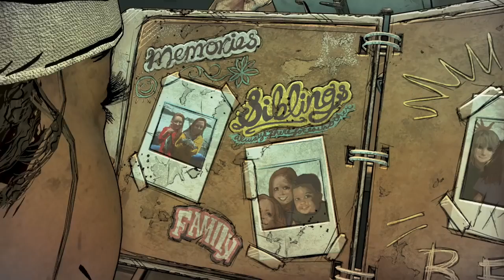The Walking Dead S4 Game Movie Episode1 Part2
Tell Tale's The Walking Dead Season 4 Last Season